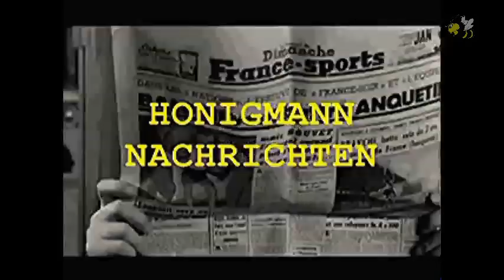Honigmann - Nachrichten vom 9. September 2014 - Nr. 425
Themen:

    Inder verzichtet seit über 70 Jahren auf Essen und Trinken – forschung-und-wissen.de
    Gehirn baut im Schlaf Schadstoffe ab – t-online.de
    VSA: 46,496 Millionen Bezieher von Food Stamps – querschuesse.de
    Infrastrukturzerfall – blog.fefe.de
    Obama will internationale Allianz gegen IS-Terror formen - deutsche-mittelstands-nachrichten.de
    Die Ent-Dollarisierung geht weiter - n8waechter.info
    Die Befreiung der Arbeit: Das 7-Tage-Wochenende - revealthetruth.net
    Fingerabdrücke von Babies und Kleinstkindern für biometrische Datenbank: Tests in Afrika - radio-utopie.de
    Israel tut, was es am besten kann: Morden und Klauen - einarschlereth.blogspot.de
    Europaabgeordneten wird der Zugang nach Gaza verwehrt! - diefreiheitsliebe.de
    Araghtschi: Wir dulden keine weiteren VS-Sanktionen – german.irib.ir
    The real reasons why NATO attacks – anlässlich der NATO-Konferenz in Wales – barth-engelbart.de
    Islamisten drohen Rußland mit Krieg – de.rbth.com
    Rußland droht dem Westen mit Überflugverbot - daserwachendervalkyrjar.wordpress.com
    Stromabschaltungen für Krim: Medwedew droht Ukraine mit Kürzung von Stromlieferungen – de.ria.ru
    Putin und Poroschenko erörtern weitere Schritte zum Frieden in der Ukraine – de.ria.ru
    Ukraine: IWF finanziert Bürgerkrieg – heise.de
    Vereinigte Staaten und Ukraine starten Seemanöver – faz.net
    OSZE: Regime der Feuereinstellung in Ost-Ukraine wird im Ganzen eingehalten – de.ria.ru
    Verschärfte Rußland-Sanktionen ab heute – Separatisten wollen Unabhängigkeit - contra-magazin.com
    Die NATO will Rußland und China verbieten sich zu entwickeln – voltairenet.org
    Neue Osteuropa-Eingreiftruppe: Nato will Rußland abschrecken – lebenshaus-alb.de
    Angst vor der NATO berechtigter als die vor Rußland - buergerstimme.com
    Panik im Vereinigten Königreich - tagesanzeiger.ch
    Ein verheerender Befund: Die nackten Zahlen über Frankreich - deutsche-wirtschafts-nachrichten.de
    Bilderberg und G7 finden fast orts- und zeitgleich statt – alles-schallundrauch.blogspot.de
    Die Kriminalität explodiert – Was Ihnen verschwiegen wird – lupocattivoblog.com
    Mythos Hartz: Was es wirklich kostet – jungezeit.eu
    unkt2012.blogspot.de
Herzlichen Dank!
Sollten Sie bereit sein uns durch einen Betrag zu unterstützen,
die Honigmann Nachrichten und Honigmann-Treffen aufrecht zu erhalten, so können Sie uns Ihre Spende übers Spendenkontonto unten im Gästebuch zukommen lassen, oder hier:
SPARKASSE VEST RECKLINGHAUSEN, BLZ 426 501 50, Kto.-Nr. 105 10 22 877
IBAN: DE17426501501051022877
BIG: WELADED1REK

– Danke -

Gruß

Der Honigmann